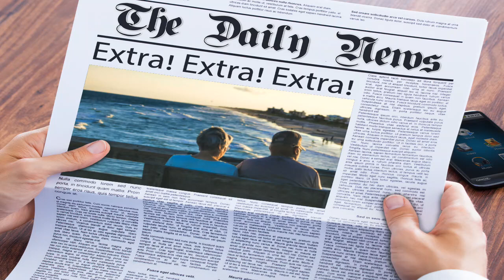John Amos & Elderly Abuse